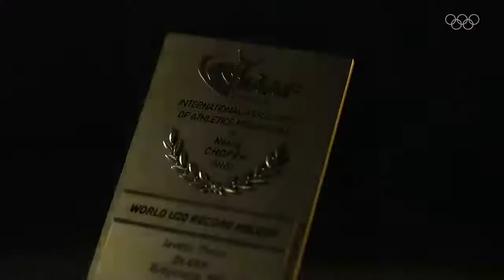Neeraj Chopra || The Golden Man @Olympics || Gold medalist || Javelin Thrower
if you are here, you might be searching for :-